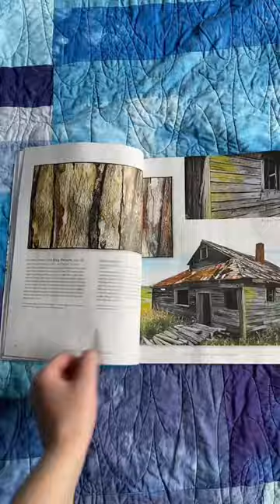Read about Haven in the latest issue of Quilting Arts Magazine!